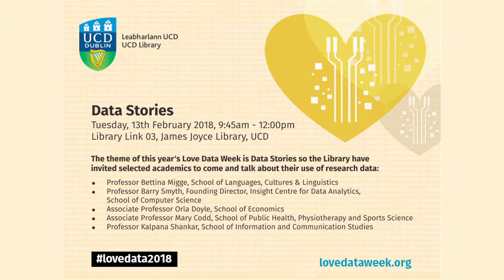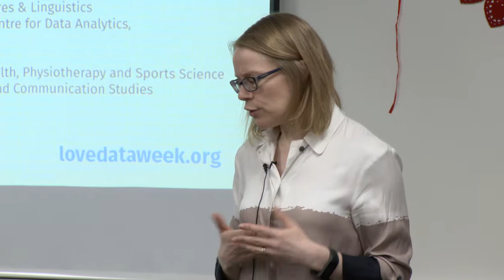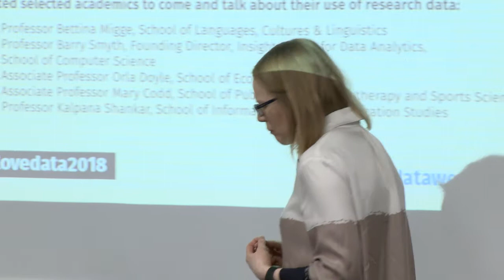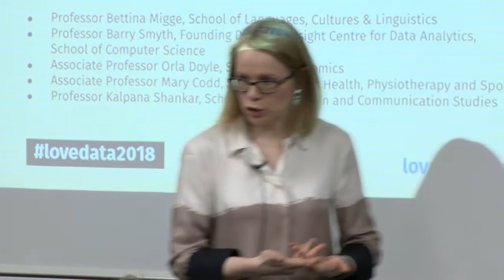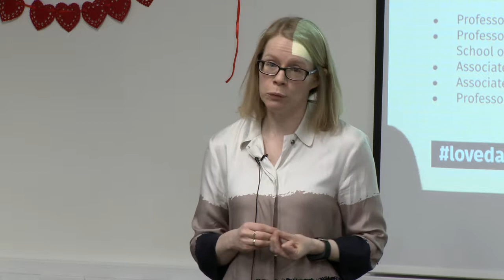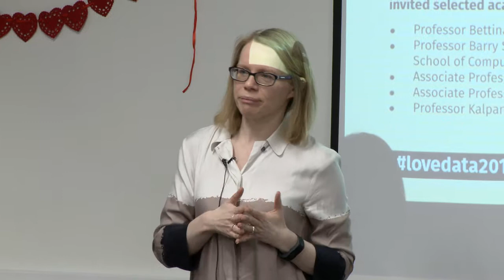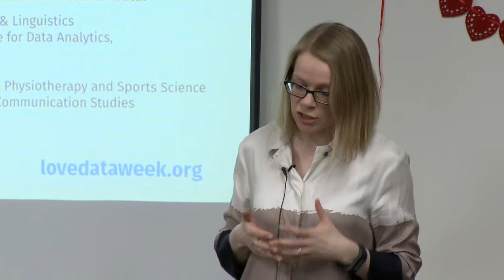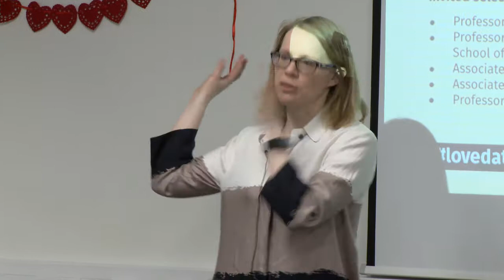Love Data Week 2018 - UCD "Data Stories": Associate Professor Orla Doyle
Associate Professor Orla Doyle of the UCD School of Economics talks about her use of research data during Love Data Week (February 13, 2018) in UCD Library.